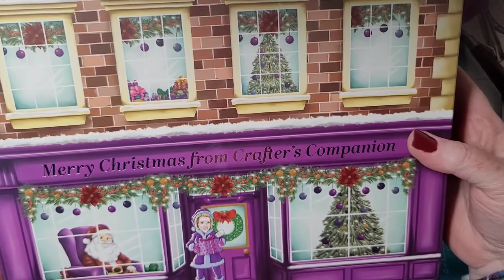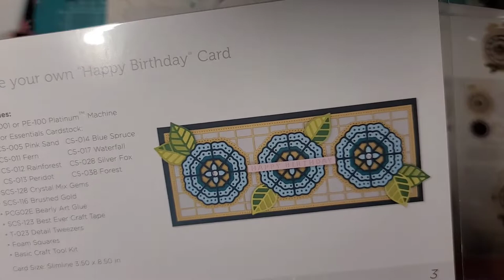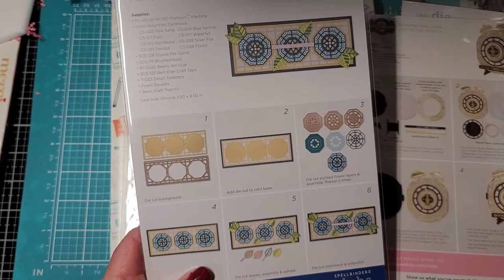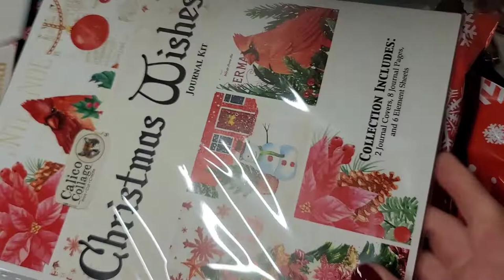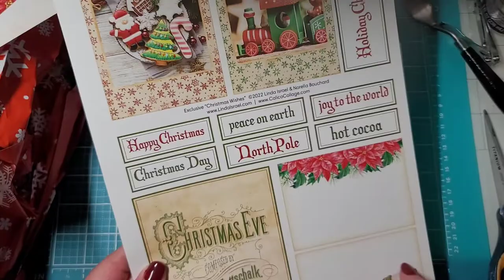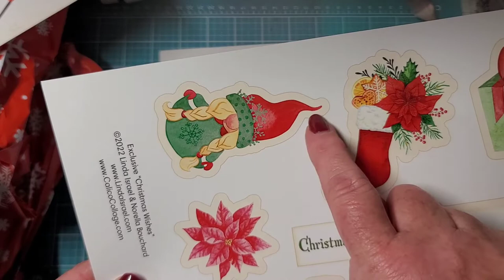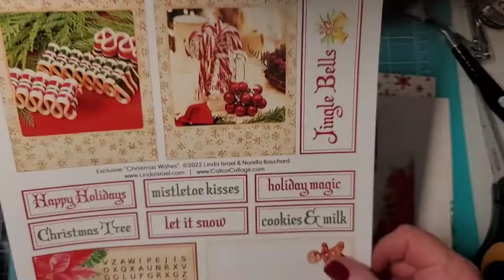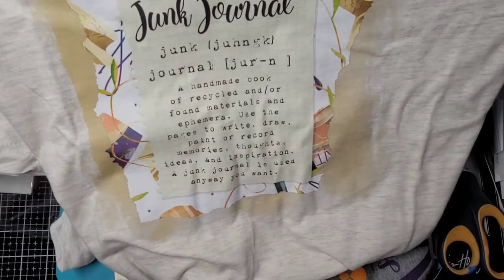Crafters Companion, Spellbinders, Junk Journal Kit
188 Embroidery Floss Set...

If you love vintage stamps, stamp collector or just like crafty items, follow me on Mercari.

Sign up for Mercari and get up to $30.

Amazon items recommended by me.

WELCOME new subscribers, and thank you current subscribers for your support!